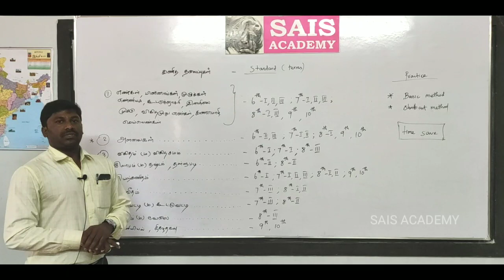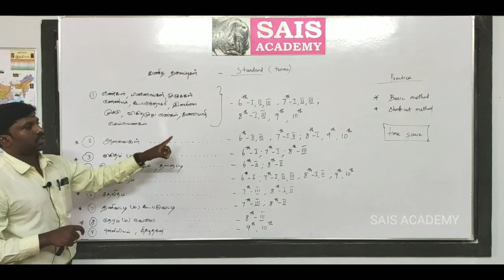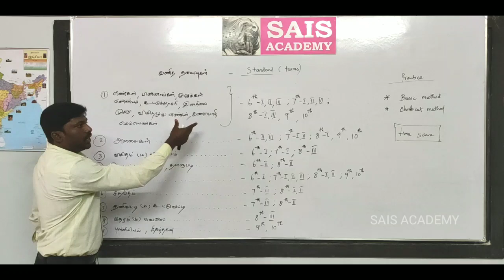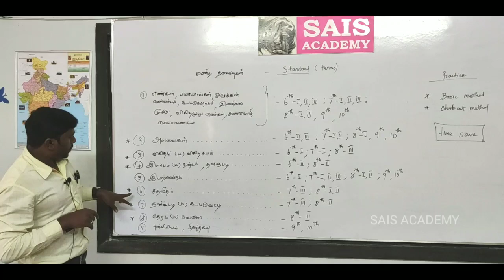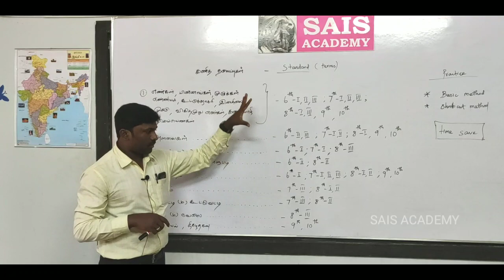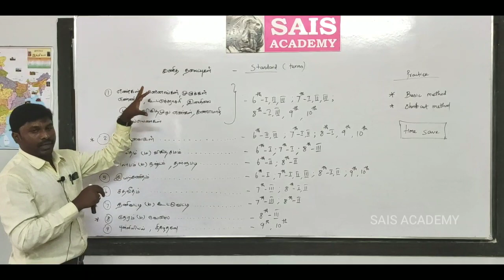Syllabus அடிப்படையில் கணிதத் தலைப்புகள்